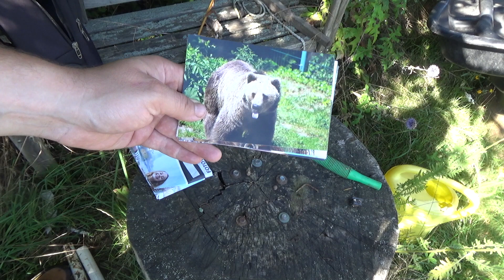Bären schnitzen mit der Kettensäge - Zweiter Versuch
Einen Bären habe ich bereits geschnitzt und nun versuche ich, einen weiteren Bären mit der Kettensäge zu schnitzen. Allerdings sollte der Bär dieses Mal stehen. Zum Einsatz kam meine ECHO CS-501 SX sowie meine Dolmar PS 32. Als Holz verwendete ich wieder Eiche. Wie findet ihr meinen Bären?

00:00 Einleitung
00:44 Bären schnitzen
02:51 Bären schleifen
03:40 Bären bemalen
04:25 Bär ist fertig
05:29 Was wird mit den Bären?